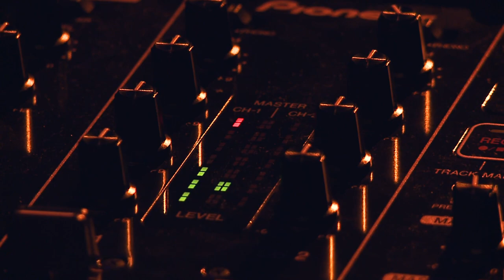Dance the way I Want - Ryan Enzed ft Jay Jacob [FREE VOX DLOAD]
I played at a fund-raising event for a local Dance Crew called BFAM. They offered to do a dance routine for me so I whipped up a song for them to dance to and support this talented NZ dance crew.

And Jared from